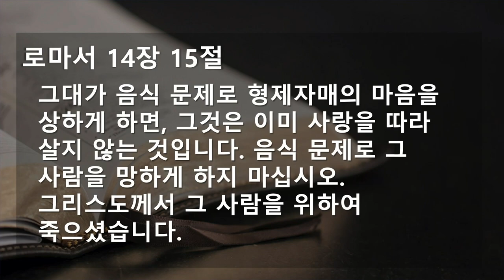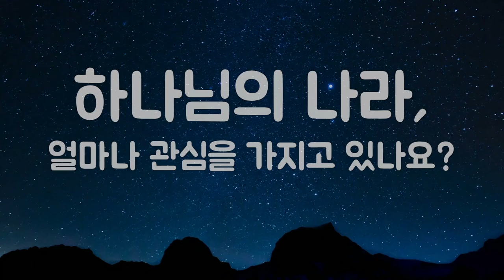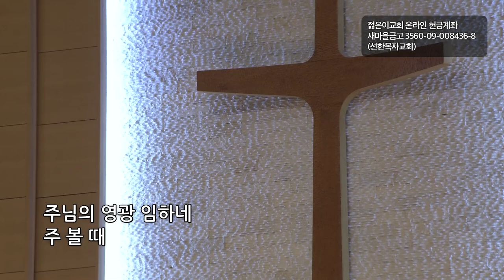[선한목자교회] 젊은이예배설교 2022년 03월 06일 | 하나님의 꿈이 나의 소망 되어 - 유재일 목사 [로마서 14:15-19]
하나님의 꿈이 나의 소망 되어 - 유재일 목사 [로마서 14:15-19]